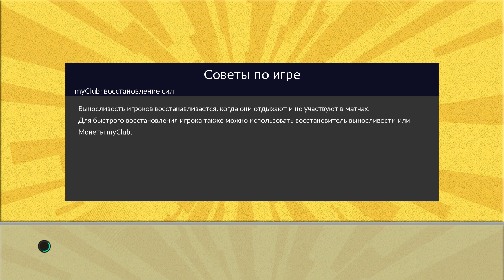eFootball PES 2021 Season Update ⚽ Карьера за ФК УФА #74